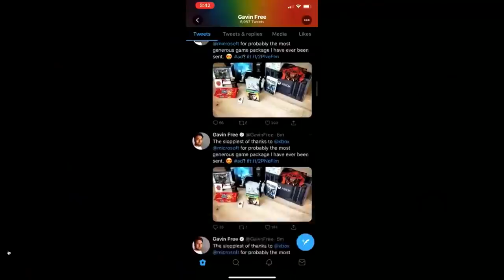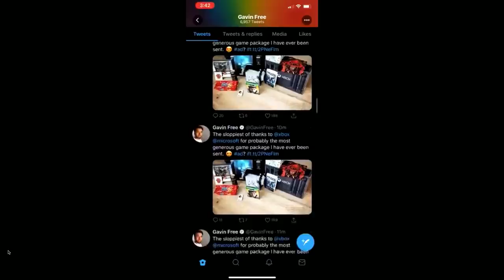Everywhere Has A Level Of Suck - Off Topic #197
The AH Crew sit down to talk about GMod videos, Halo multiplayer, cats, and more on this week's Off Topic!